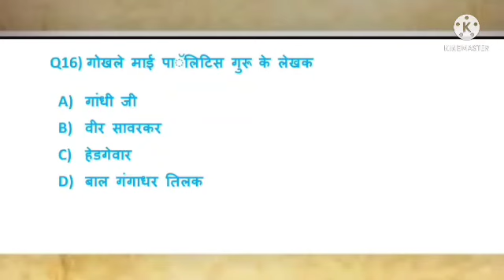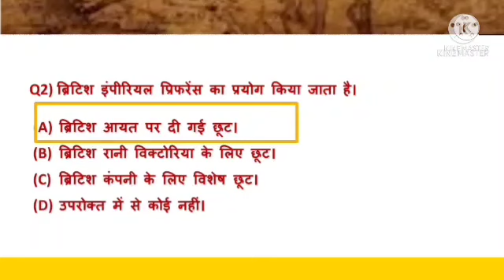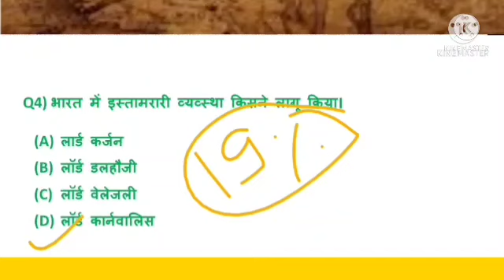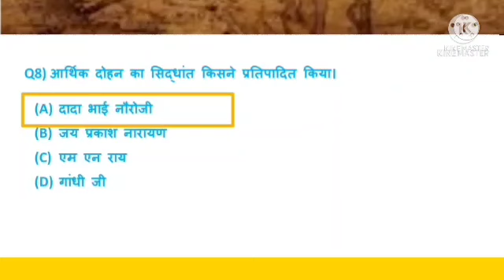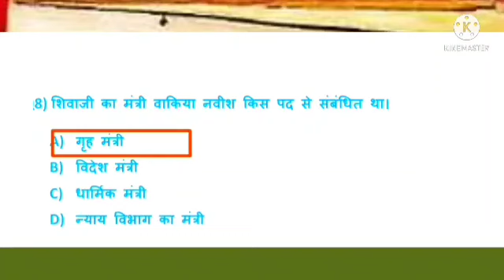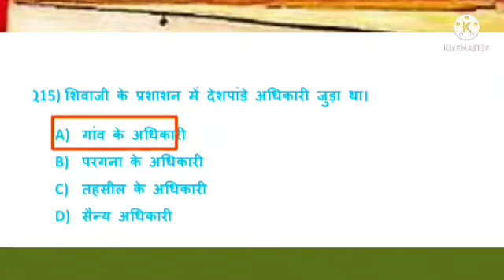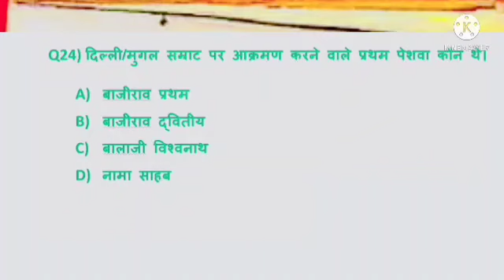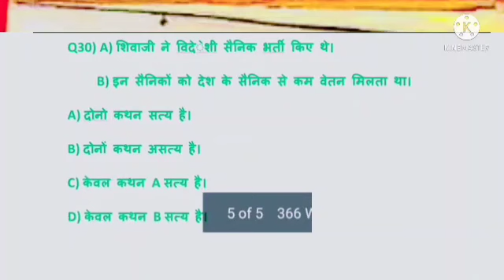TOP 100 MCQ Of Modern History TEST SERIES FOR UPPCS BPSC MPPSC UPSC SSC RO SI POLICE RO ARO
आधुनिक भारत का इतिहास TOP 100 MCQ TEST SERIES FOR UPPCS BPSC MPPSC UPSC SSC RO SI POLICE RO ARO